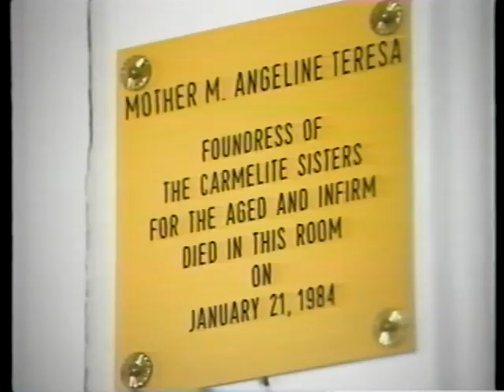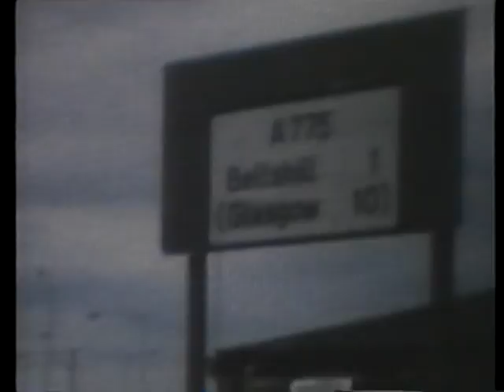The Seasons of Her Life (Part One): Venerable Mary Angeline Teresa McCrory, O.Carm.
This is a documentary on the life and legacy of Venerable Mary Angeline Teresa McCrory and the early years of the Congregation she founded- the Carmelite Sisters for the Aged and Infirm.

Childhood,Founding of the New Congregation, Early testimonies.